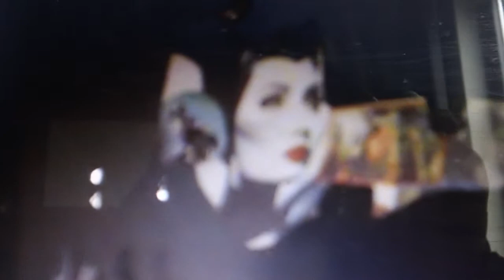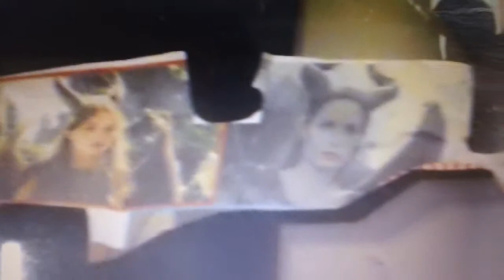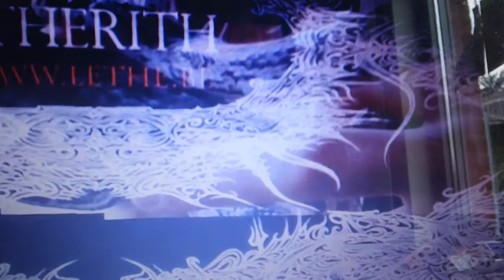Etherith Maleficent demonic stories